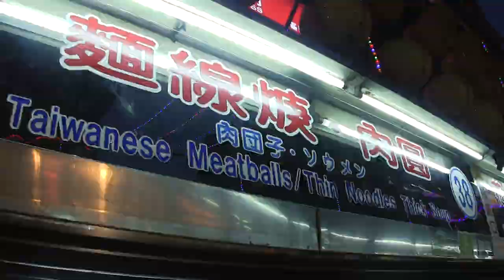A Weekend in Taipei (2013) - How Anthony Bourdain Inspired Me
After the recent passing of travel legend Anthony Bourdain, I take a look back at a trip from 5 years ago that he largely inspired me to embark on. All we can do now that he is gone is to keep traveling and telling our own stories.

R.I.P. Anthony Bourdain.

"Ones and Threes" - Kick the Robot
"Sinker" - Kick the Robot